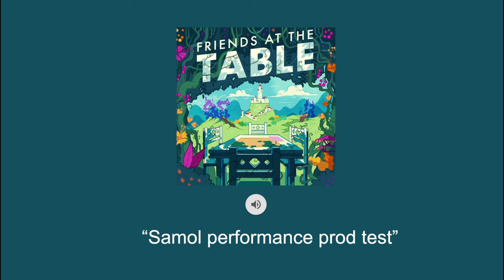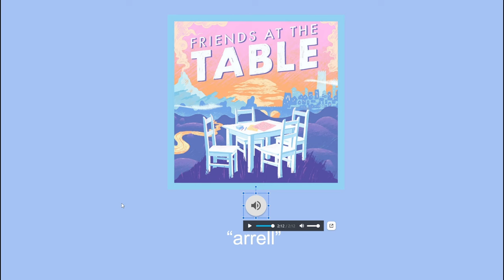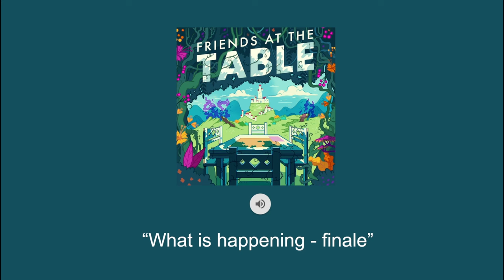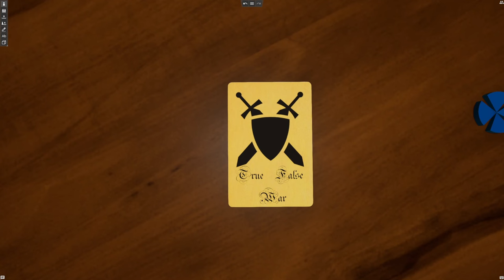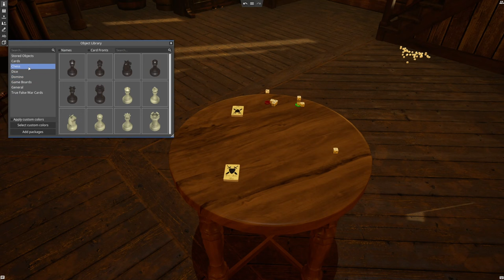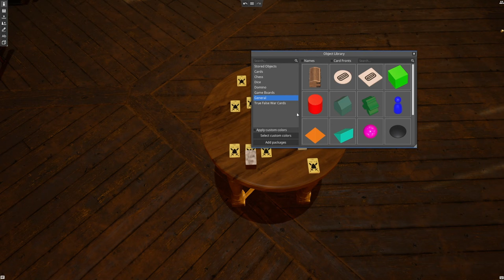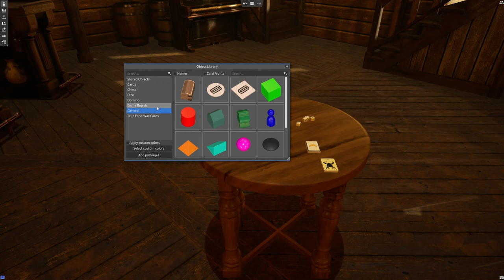Hieron Music Demos, Skeleton Apology, Lye Lychen vs. M. Leopold Duvall | streamed 02/06/24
A smorgasbord of rewards from out summer '22 stream benefitting the National Network of Abortion Funds.

Intro: 0:00:00
Music: 0:06:57
Apology 1:36:56
True False War: 1:51:59